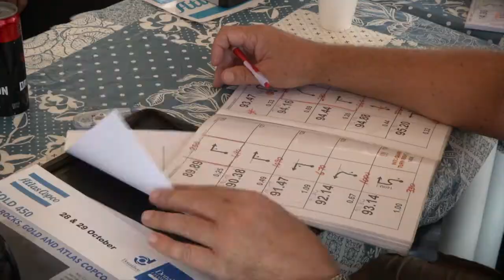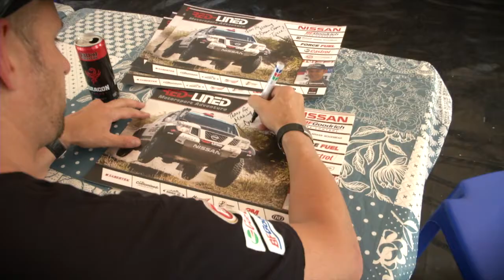Red-Lined Motorsport Pieter Swanepoel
Check out how Nissan SA competition winner, Pieter Swanepoel enjoyed his race experience in the hot seat of our V8 powered Nissan Navara. what a prize to win!!!